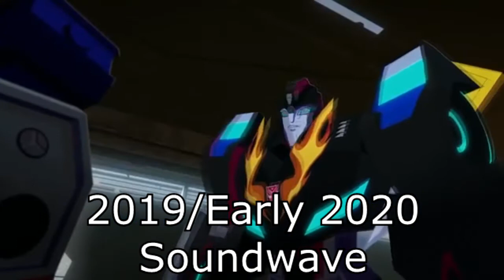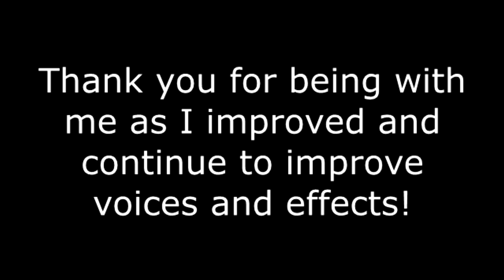The Evolution of My Soundwave Voice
My Soundwave voice throughout the years.